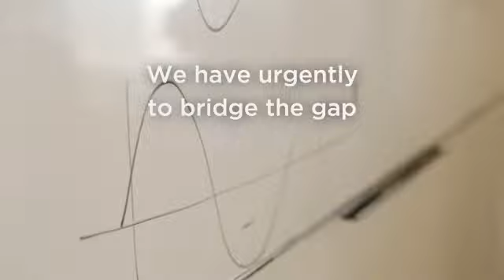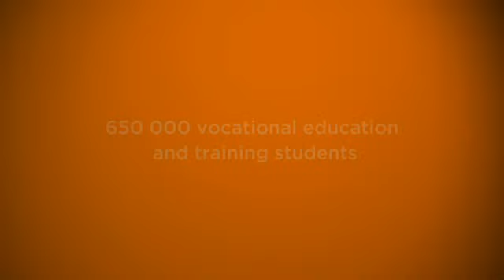ERASMUS+ for 2014-2020